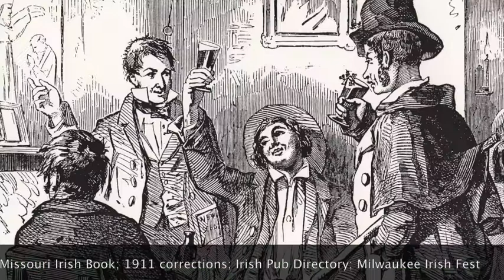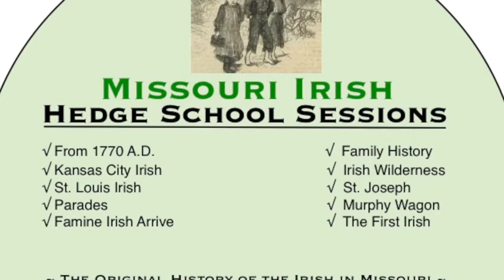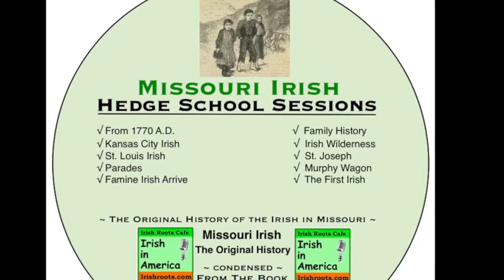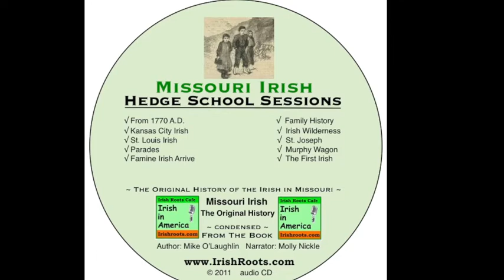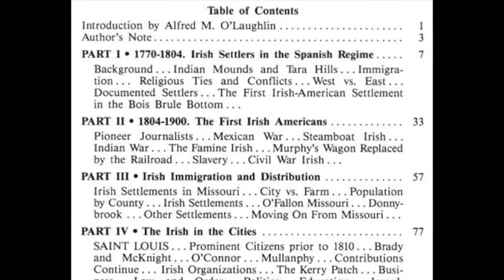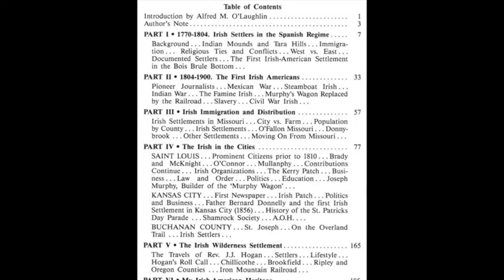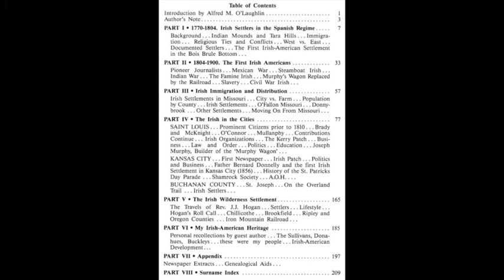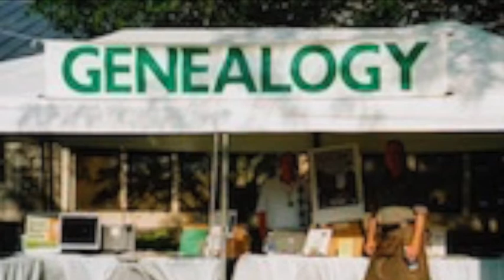Waldron Family Name; Irish Pub list; Asians in Ireland; MO. Irish audio; 1911 census. IF 117